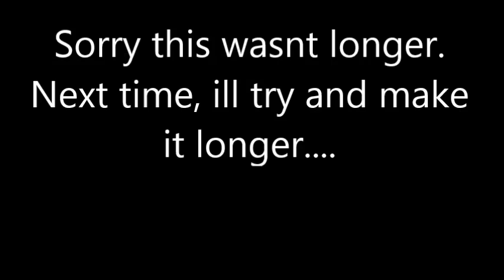Cube World LAG FAIL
Again, my apolgies for the lag in this video. If I do it again, ill try again to reduce the lag.

NeverMoreCrow: (NO LINK AVAILABLE!)
Kexerval: (NO LINK AVAILABLE!)